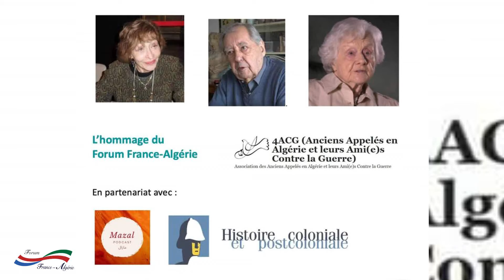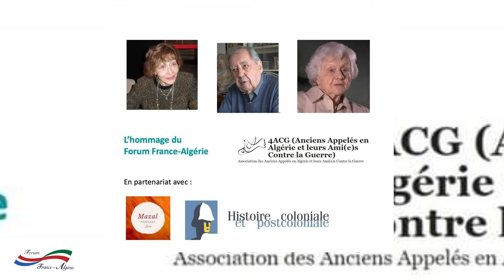L'HOMMAGE DU FORUM FRANCE-ALGERIE AUX MILITANTS ANTI COLONIALISTES ET A L'ASSOCIATION 4ACG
Organisé par le Forum France-Algérie, avec à sa tête Farid YAKER, hommage rendu aux militants anti-colonialistes Alice CHERKI, Nelly FORGET et Nils ANDERSSON ainsi qu'à l'association 4ACG
Avec la participation de Gilles MANCERON, Lyazid BENHIMA, Sarah BENILMAN, Christian PHELINE,  Christian TRAVERS, Jacqueline-Messaouda GOZLAND, Abdennour KERAMANE, Aissa KADRI, Tassadit BAYOUDI, Mehdi LALLAOUI, Barkahoum FARHATI.